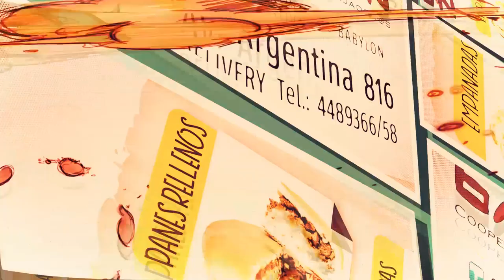Fernando Schpoliansky "Macri y su gente son empleados del Capitalismo Financiero"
Charla con Fernando Schpoliansky
Fernando es Contador Público y Posgrado en Economía Social
Análisis de la era Macrista : ajuste, fuga de capitales y trasnacionalizacion de la economia argentina